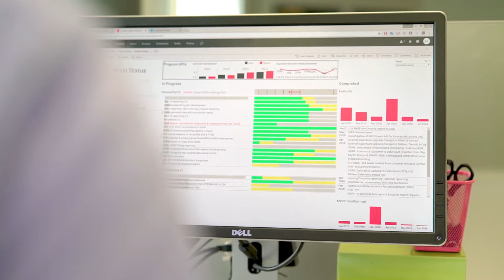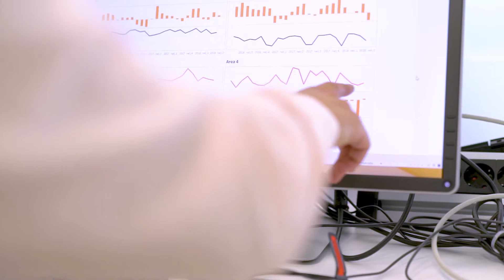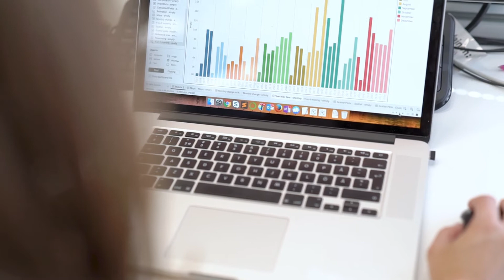DNA:n kokemuksia Tableausta